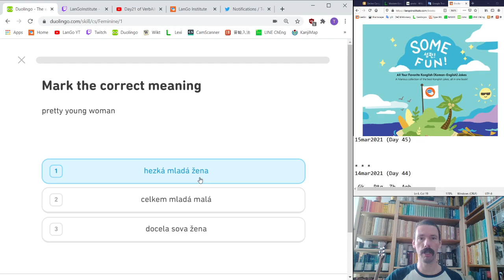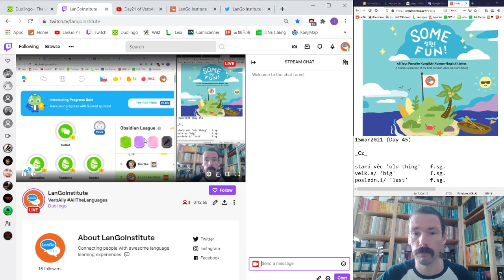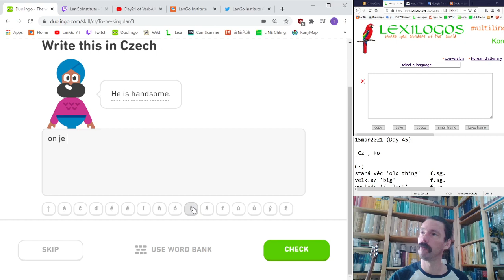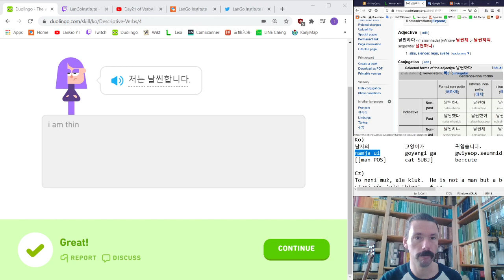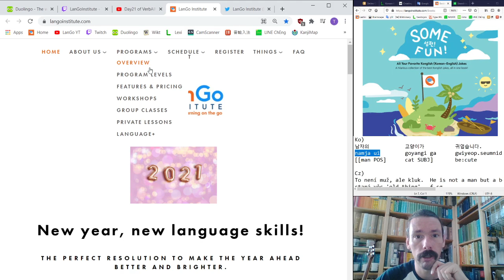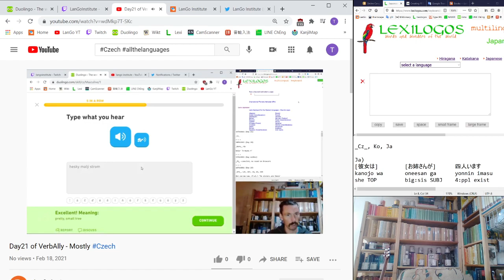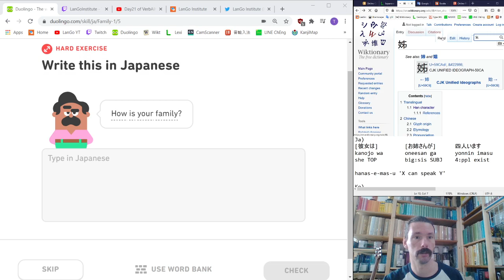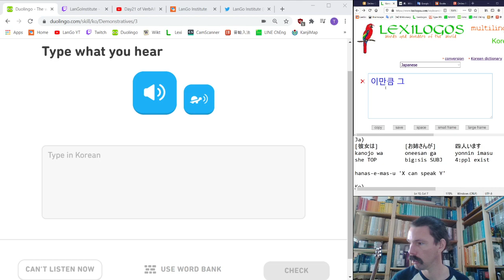Day45 of VerbAlly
Doing AllTheLanguages on Duolingo